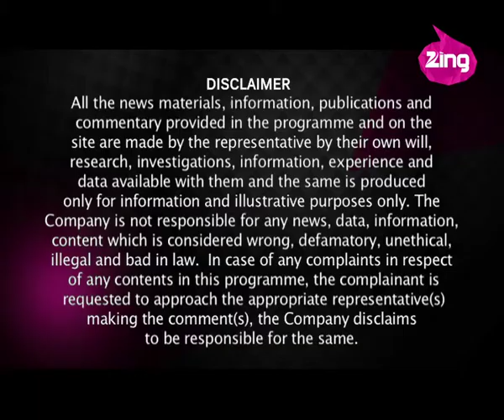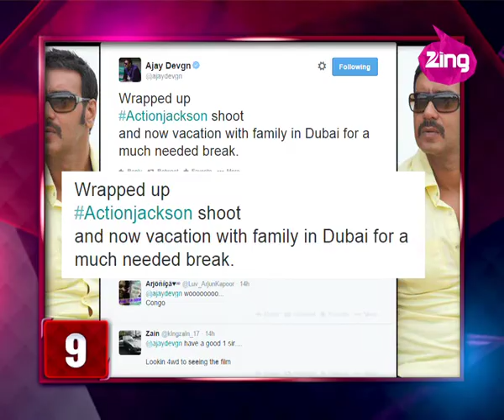Bollywood Now 17th October 2014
SRK tells about the length of 'Happy New Year'. New stills of 'Phantom'. Hrithik on Deepika's wish list. Ranvir Singh's professionalism. Lisa Hayden and her styling in 'Shaukeen'. Anushka Sharma is seen in PK's latest poster. Deepika wants to work in foreign films. Prankster Abhishek reveals his pranks on Farah's set. Ajay Devgan tweets about 'Action Jackson'. Govinda to enter Tweeter world. Film 'Sonali Cable' interesting. Tigmanshu to work with Irfan Khan again. Govinda gets rave reviews for his negative role. Apoorva Lakhiya to make movie about Dawood's sister. Cult movie 'Katha' to be remade. Hrithik at kid's special screning of Bang Bang. Big stars and Celebs at the Outdoor Agency's Bright Awards. Anushka's revelation about her wig.Neha, Divyendu and Aditi at launch of Braille Food Menu. Somiya Tandon models for Rocky S. Happy New Year team at Zee TV's reality show, Dilse Naachein Indiawaale.